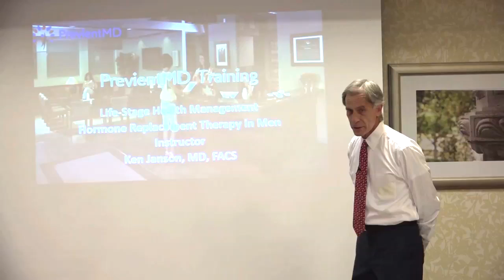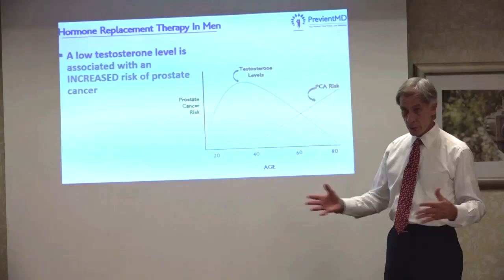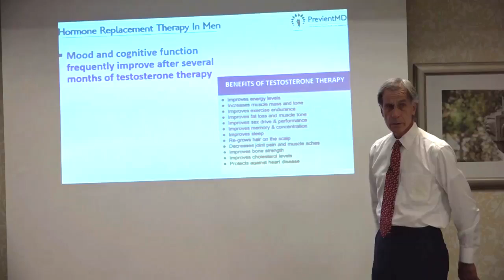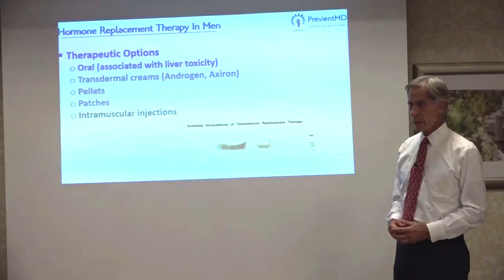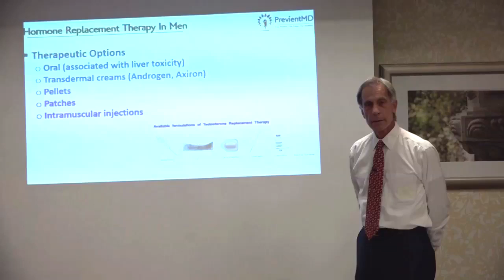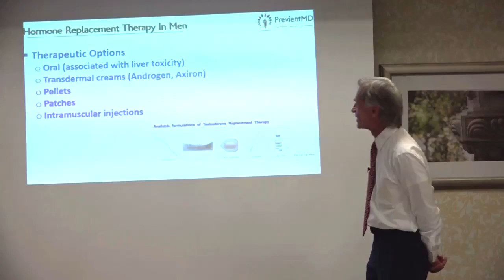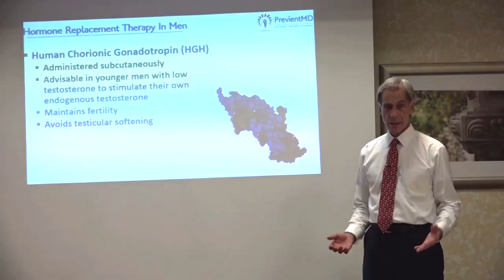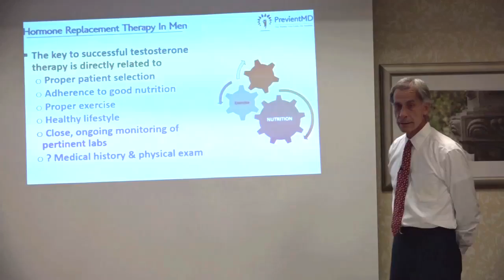Hormone Therapy for Men